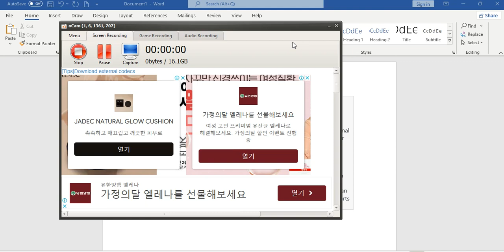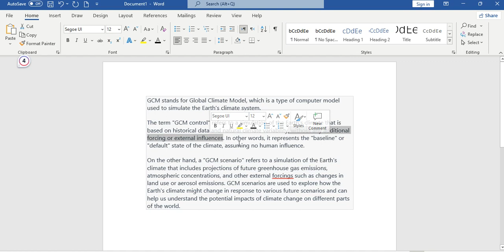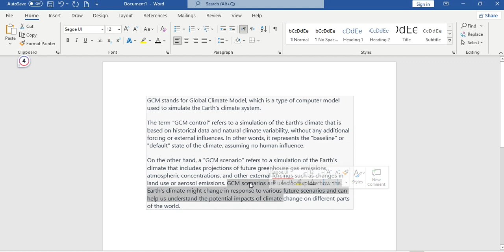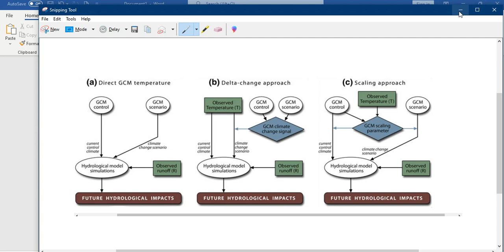Difference Between GCM Control and GCM Scenario